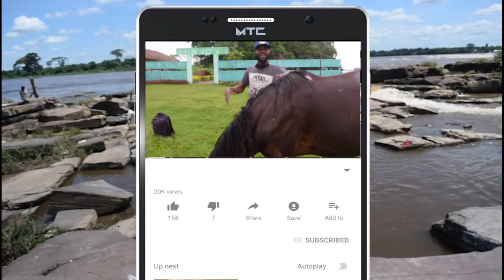SPOT TRACE RDC NEWS 2020